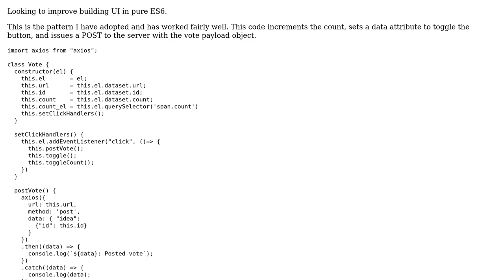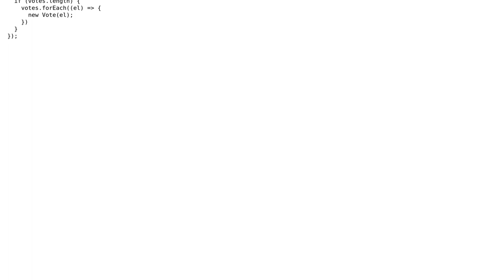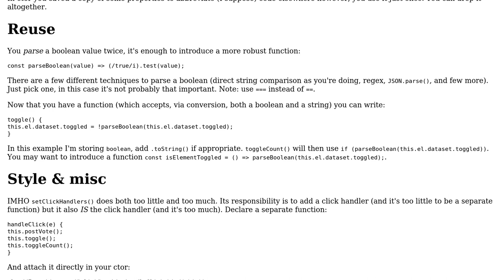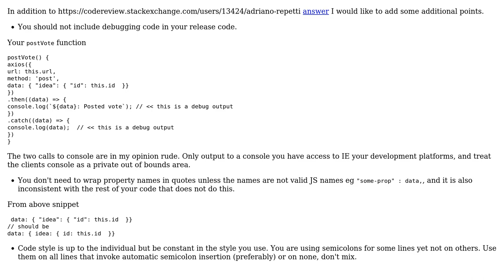Upvote/counter in Javascript (2 Solutions!!)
Upvote/counter in Javascript

With thanks & praise to God, and with thanks to the many people who have made this project possible! | Content (except music & images) licensed under CC BY-SA | Music | Images & others | With thanks to user cpk user Blindman67 user Adriano Repetti user 200_success and the Stack Exchange Network Trademarks are property of their respective owners. You are responsible for your own actions.